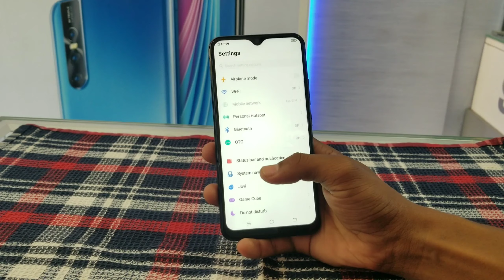VIVO Y17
Latest model of VIVO Y17 now available at CELL POINT
Address
Opp. Jyoti hall ,
Nr. Vegetable market,
CELL POINT.